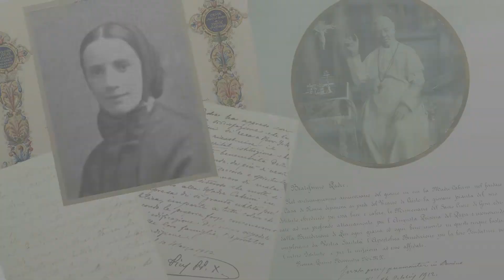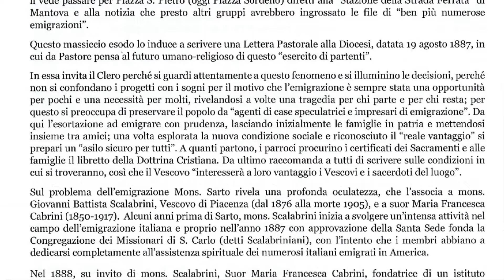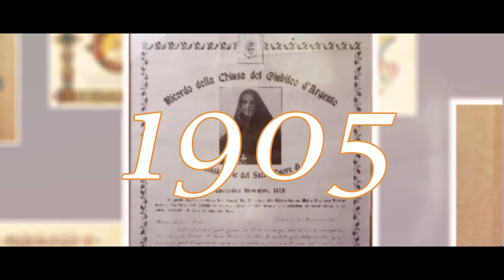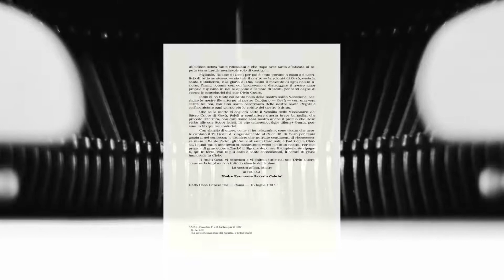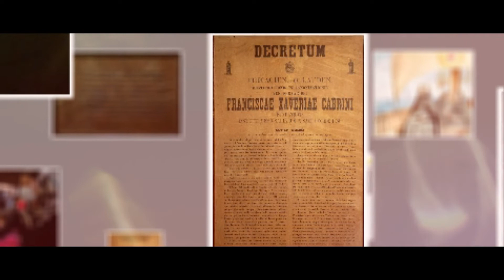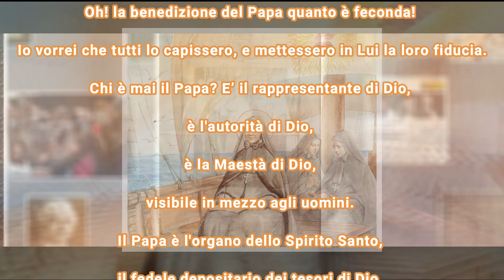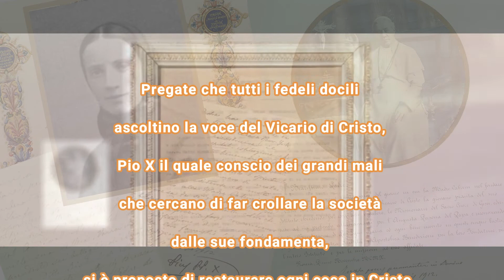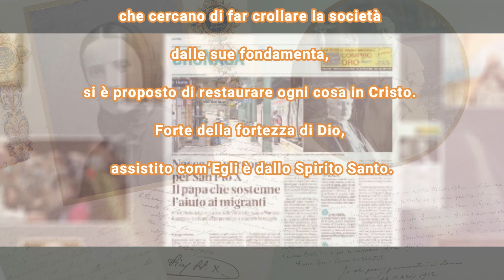Pio X e Madre Cabrini Convegno 04/10/22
Il 4 ottobre scorso, in occasione delle Giornate europee del Patrimonio 2022, si è svolto un convegno dedicato a San Pio X a Palazzo Soardi dal titolo "L' opera della Chiesa Cattolica per l' emigrazione ai tempi di San Pio X, già Vescovo di Mantova". Vi presentiamo questo interessante video che va ad esplorare il rapporto tra Madre Cabrini e Pio X. Questo video è stato realizzato dal  Museo Cabriniano di Codogno.

On October 4, on the occasion of European Heritage Days 2022, a conference dedicated to St. Pius X was held at Palazzo Soardi entitled "The 'work of the Catholic Church for emigration in the time of St. Pius X, former Bishop of Mantua." We present this interesting video that goes to explore the relationship between Mother Cabrini and Pius X. This video was made by the Cabrinian Museum in Codogno.

El 4 de octubre, con motivo de las Jornadas Europeas del Patrimonio 2022, se celebró en el Palacio Soardi una conferencia dedicada a San Pío X con el título "La labor de la Iglesia católica en favor de la emigración en la época de San Pío X, antiguo obispo de Mantua". Presentamos este interesante vídeo que explora la relación entre la Madre Cabrini y Pío X. Este vídeo fue realizado por el Museo Cabrini de Codogno.

Em 4 de outubro, por ocasião das Jornadas Europeias do Patrimônio 2022, foi realizada no Palazzo Soardi uma conferência dedicada a São Pio X, intitulada "O trabalho da Igreja Católica para a emigração na época de São Pio X, antigo bispo de Mântua". Apresentamos este interessante vídeo que explora a relação entre a Madre Cabrini e Pio X. Este vídeo foi feito pelo Museu Cabrini em Codogno.